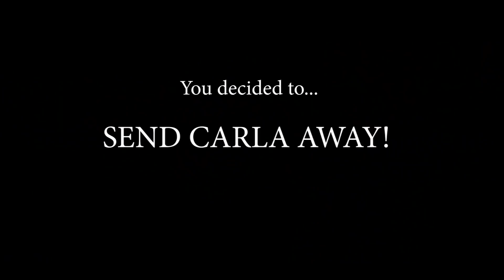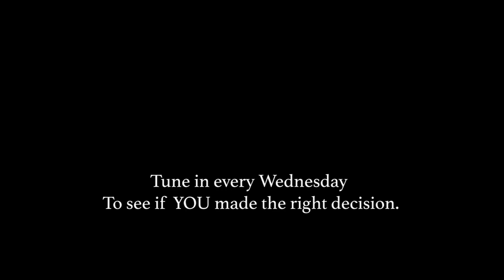DeStorm - You Decide - Episode 3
Every Wednesday your comments will navigate his ultimate choices. One decision kills DeStorm, the other keeps him alive.

Starring:
Written and Produced by: DeStorm Power
Directed and VFX by: @DirectedByStro
Editing and Sound Design by: DeStorm Power